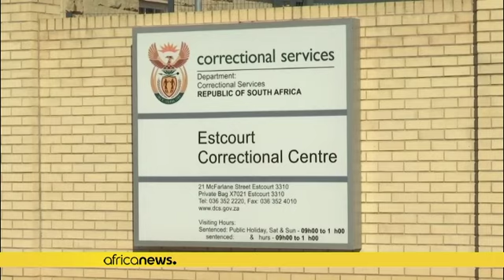Le gouvernement sud-africain confirme l'arrestation de Jacob Zuma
Le ministre sud-africain de la Justice et des Services correctionnels, Ronald Lamola, a déclaré que Zuma était en prison et de "très bonne" humeur.